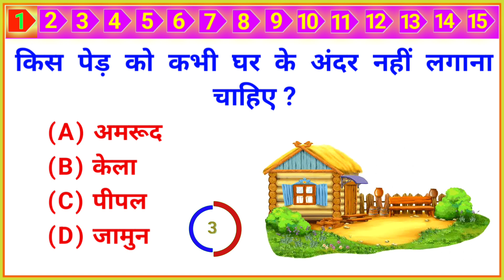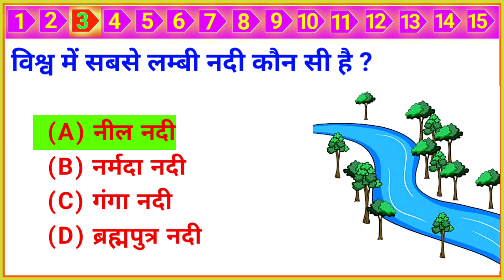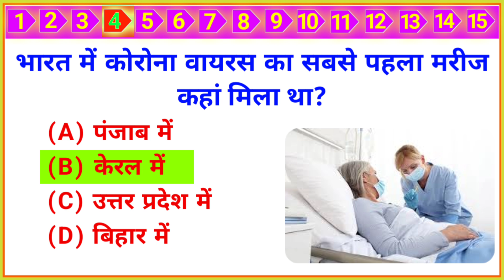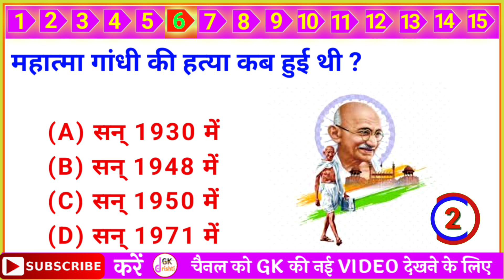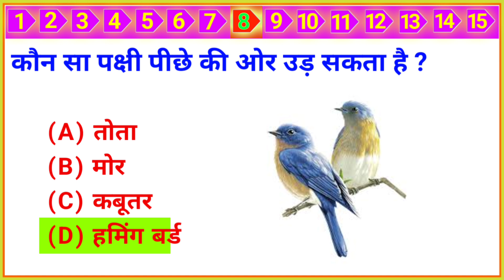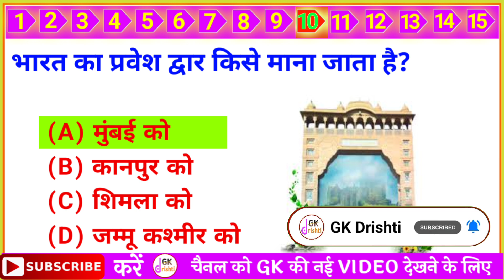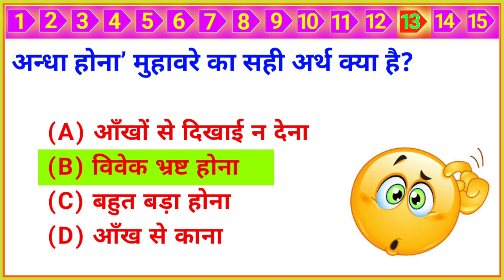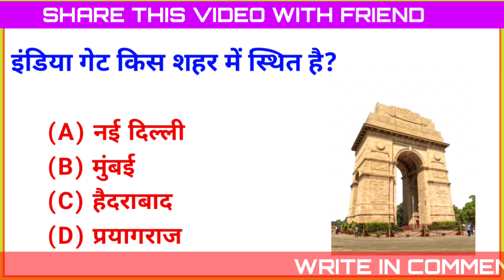Top 20 GK Question | General Knowledge | GK Question and Answer | GK Quiz | GK Drishti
Yours Queries 👇
GK Drishti
General knowledge
Saamanya gyan
Samanya gyan
Gk gyan
Gk darpan
Important gk
Top 15 gk quiz
Gk quiz
gk questions and answers
gk today
Gk gs
gk tricks
general awareness
general science for comparative exams
general science
samanya vigyan
samanya hindi
samanya gyan ke questions
samanya gyan
current affairs
UPSC
upsc gk
सामान्य ज्ञान
जीके
जीके क्वेश्चन्स
जीके सवाल
जीके के प्रश्न उत्तर
जीके 2023
जीके दृष्टि

Q. ताजमहल कहां पर स्थित है?
Ans. आगरा।